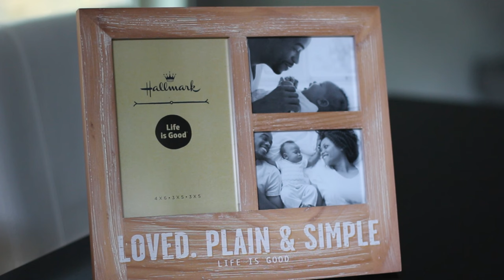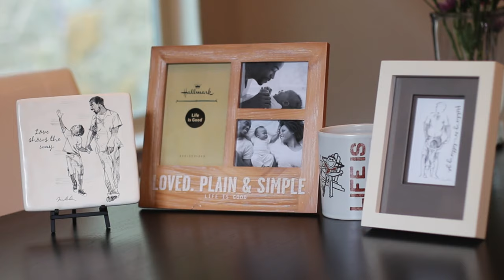Hallmark Father's Day Giveaway (OVER)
CONTEST ENDS THURSDAY JUNE 16, 2016 !